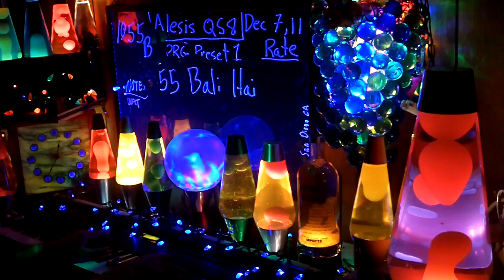1055b YT MrAlesisMan - Alesis QS8 - PRG Preset 1 - Bali Hai - 055 +++